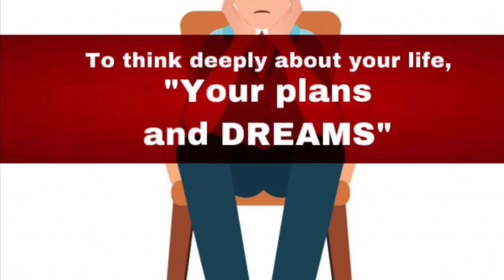Covid 19 The Gift of God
Covid 19 or the Corona virus pandemic is a global health crisis and the greatest challenge today. But let's just think Positive and Believe that GOD is with us all the TIME.
God is good all the time, he just want us to realize health is wealth and material things means nothing.